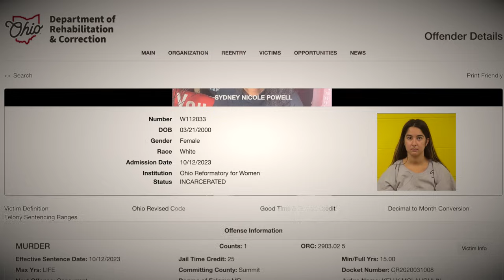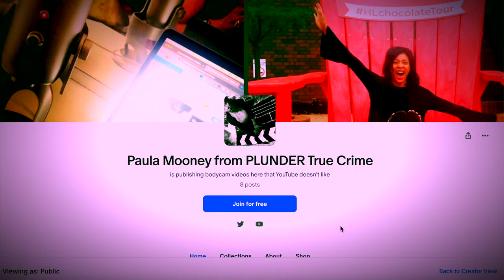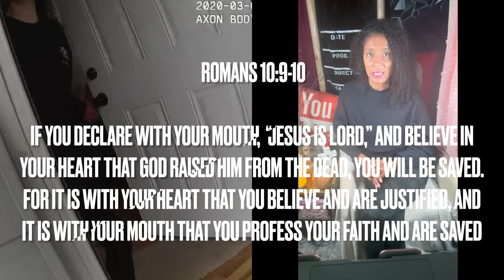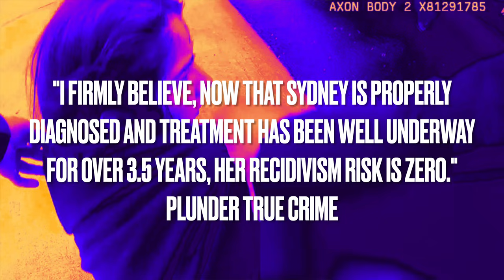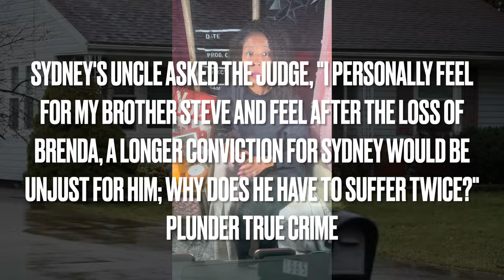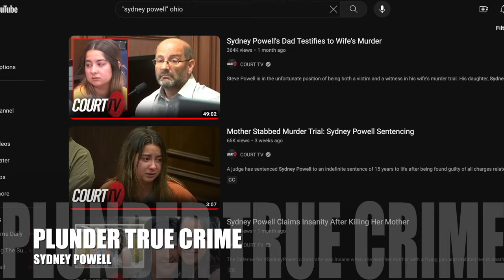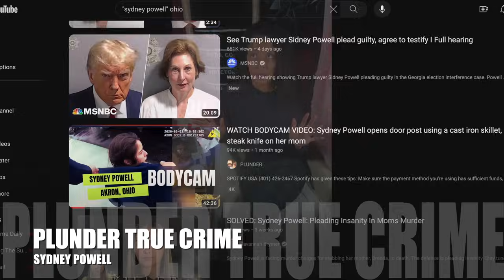Sydney Powell moved to Ohio Reformatory for Women, gets 58 pages of support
The one-of-a-kind therapeutic facility will provide increased programming and treatment in a space that includes unique features such as specialized lighting and acoustics, enhanced technology, calming outdoor spaces, a garden, and a teaching kitchen.

But if you prefer Spotify, watch them here, but some people have problems on Spotify

Any Spotify issues?